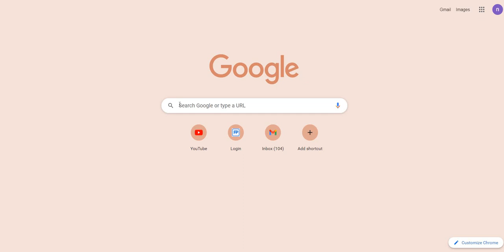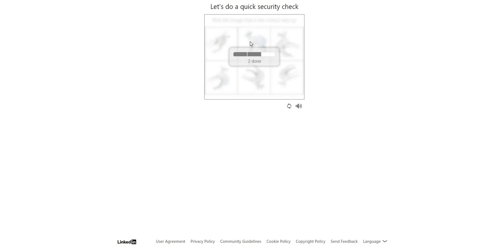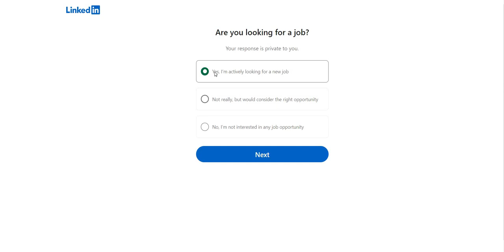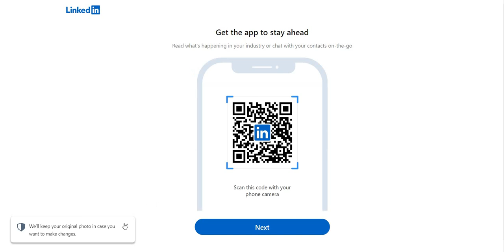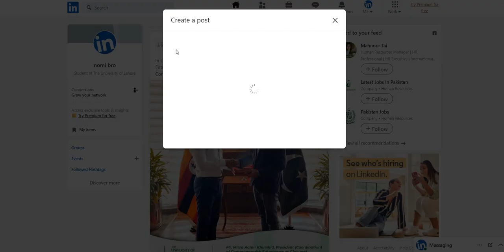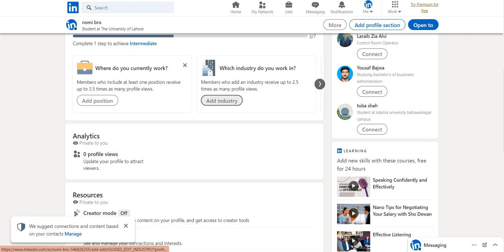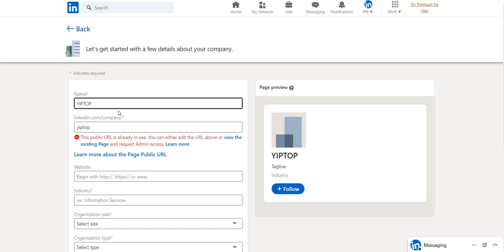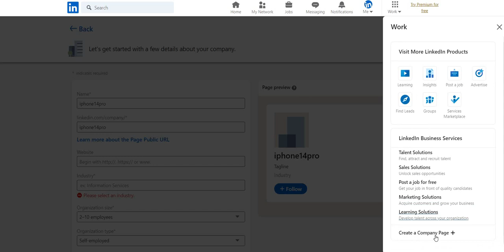LinkedIn Social Media Platform Full Details